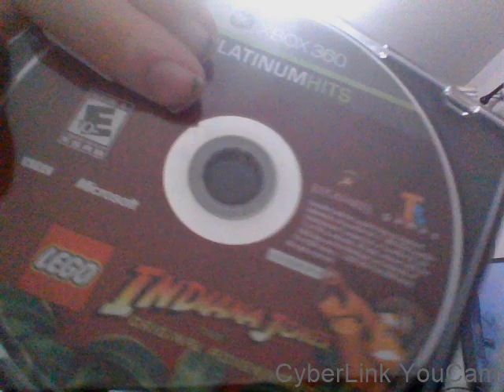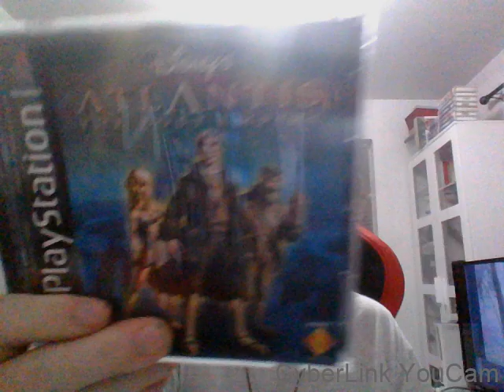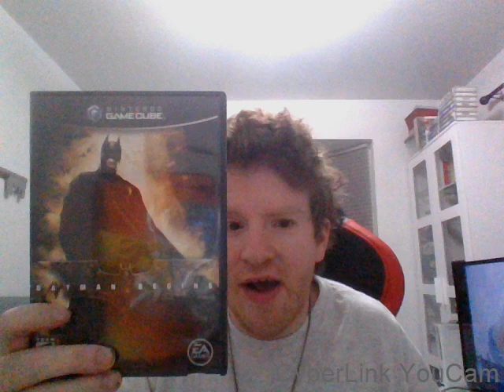Games i recently purchased 14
haven't done a games i recently purchased video in a while enjoy!